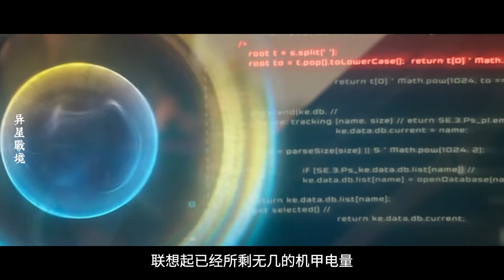2024Netflix最新科幻佳作，特效震撼機甲堪比“泰坦隕落”，我心中今年目前為止的最好作品！